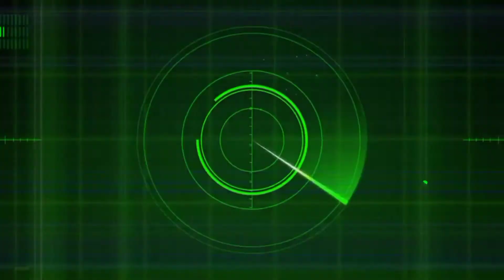MORPH WILD TYPES CORN SNAKE Vs AMELANISTIC CORN SNAKE MORPH DASAR ULAR JAGUNG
Okeh Urang Leuweung jangan lupa untuk selalu like video kami, share di semua medsos kalian, dan komentar sebanyak-banyaknya karena kami selalu berusaha untuk membalas komentar tersebut serta kami membuka untuk kritik dan saran apapun dari kalian urang leuweung, daaaaan yang terpenting jangan lupa untuk SUBSCRIBE channel kami agar kedepannya kita bisa menghadirkan konten-konten dan nara sumber untuk menambah pengetahuan kalian tentang exoticpets

oh iya jangan lupa juga follow kami di

dan tentunya akun owner kami